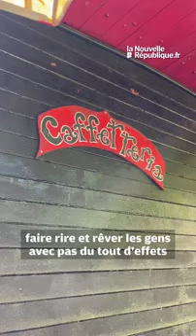VIDÉO. Indre : le Cirque Bidon se produira tout l'été dans le Berry avec "Sur la route"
Avec son nouveau spectacle "Sur la route", que le Cirque Bidon a préparé cet hiver, la troupe se produit tout l'été dans le Berry. Une cinquantaine de représentations sont prévues, du 29 juin au 2 septembre 2024.